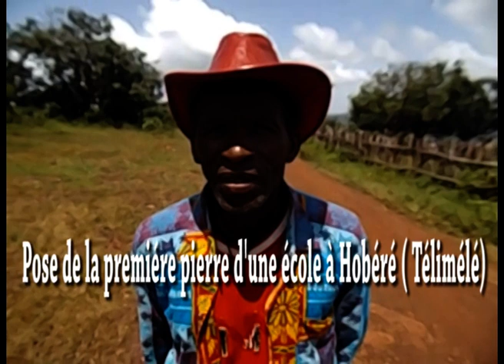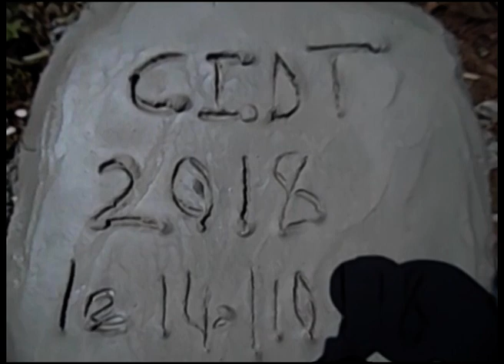pose de la première pierre pour la construction d'une école à Hobéré, dans la préfecture de Télimélé